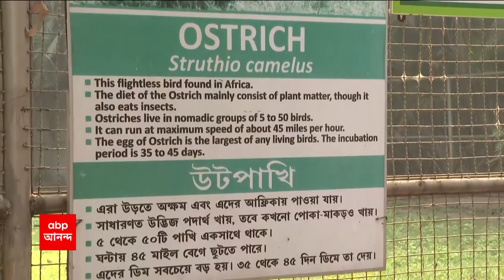Ananda Khabar : ২০২৩-কে স্বাগত জানাতে তৈরি তিলোত্তমা, আনন্দে মাতোয়ারা শহর থেকে শহরতলি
অপেক্ষা আর মাত্র কয়েক ঘণ্টার। তার পরই বিদায় নেবে ২০২২। ২০২৩-কে স্বাগত জানাতে তৈরি তিলোত্তমা। বছর শেষের আনন্দে মাতোয়ারা শহর থেকে শহরতলি। বছরের শেষ দিনটা উপভোগ করতে সকাল থেকেই পথে নেমেছেন মানুষ। সুখ-দুঃখ, পুরনো যা কিছু সব পিছনে ফেলে নতুন বছরে নতুন করে স্বপ্ন দেখা শুরু। বছরের শেষ দিন থেকেই শুরু হয়েছে তার প্রস্তুতি।